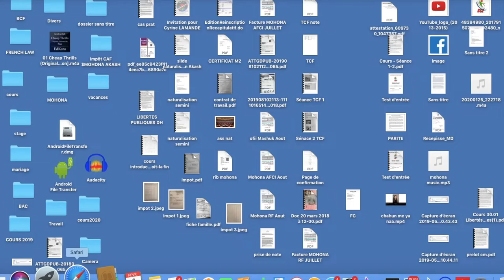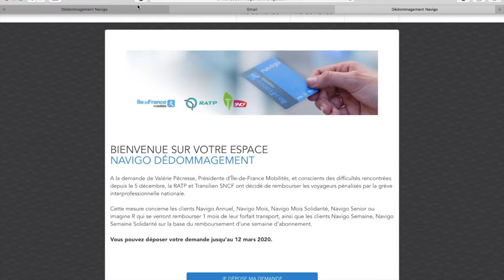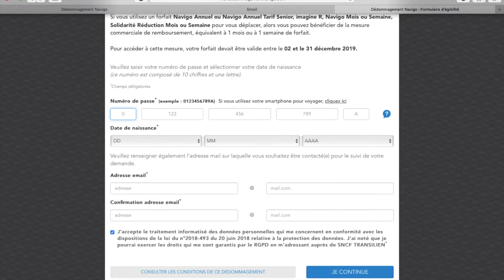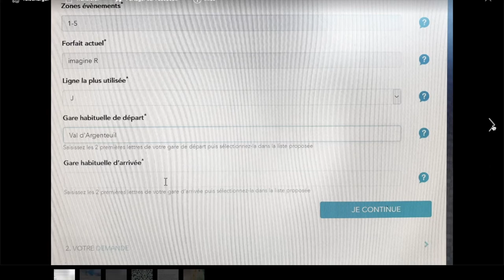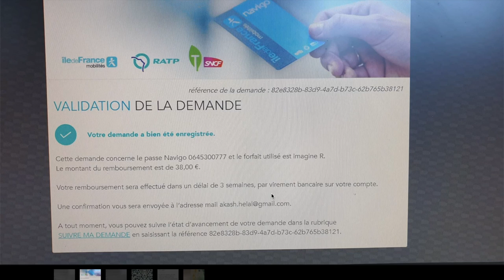নাবিগো এর টাকা যেভাবে ফেরত পাবেন। Comment récupérer l'argent du Navigo। Akash Helal।Euro Vision tv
নাবিগ'র টাকা যেভাবে ফেরত নিবেন

Euro Vision Tv
EuroVision Tv